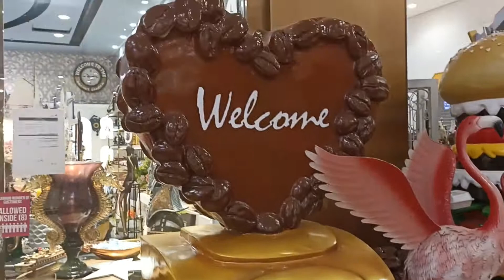DRAGON MART VLOG - DUBAI VLOGS - SHOPPING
thanks for tuning into today’s vid!💕

don’t forget to turn on the bell for notification from my channel 🔔

I like to keep my platform as positive as possible.